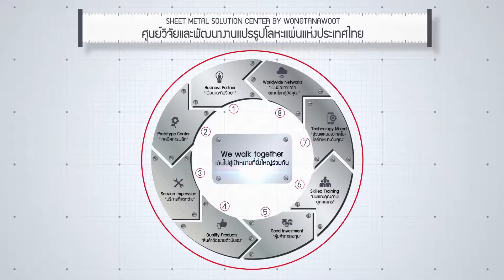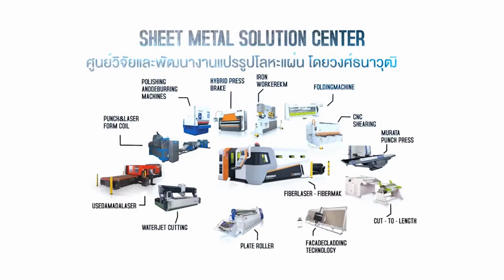SECURITY DOOR FRAMES